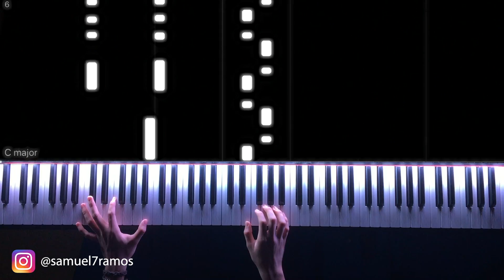Avengers Title Fanfare - (Piano Cover)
Music originally composed by: Alan Silvestri
Arranged by: Samuel Ramos

A huge thanks to my family, friends and YOU who support me everyday and encourage me to continue in what I do.